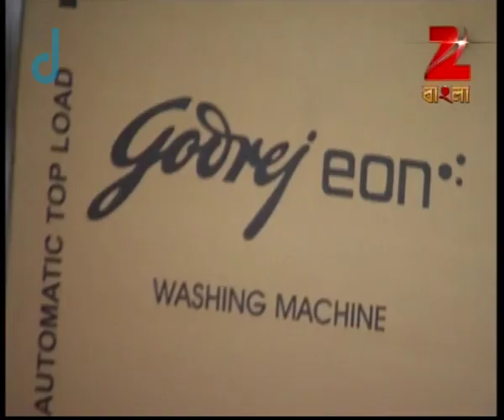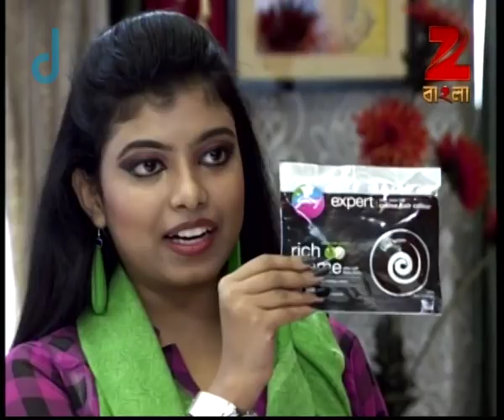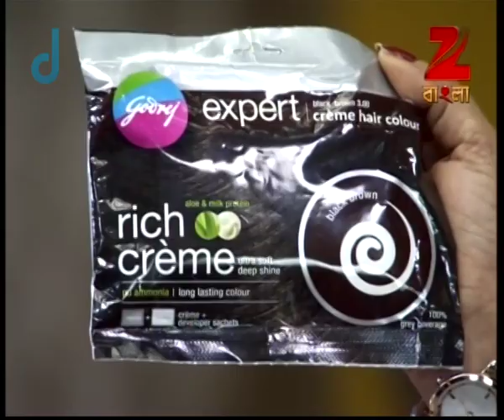Raage Anuraage | Bangla Serial | Full Episode - 365 | Jeetu Kamal, Tumpa Ghosh | Zee Bangla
Story

Raage Anuraage is a Bengali drama television show where 18-year-old Komol's life changes for the worse when she ends up marrying a 40-year-old man who views her as a cheat. Now, Komol must rise against her husband's perception and make her marriage work.